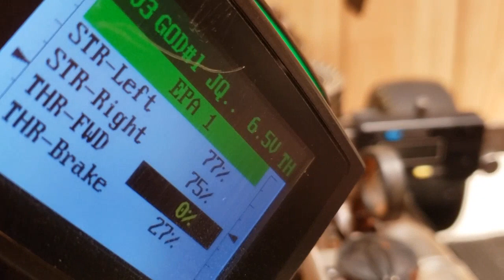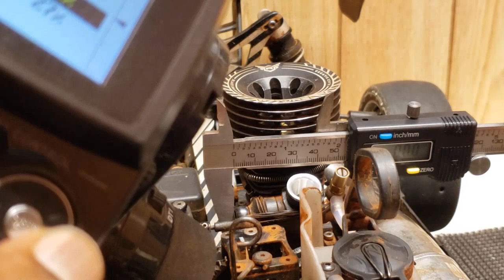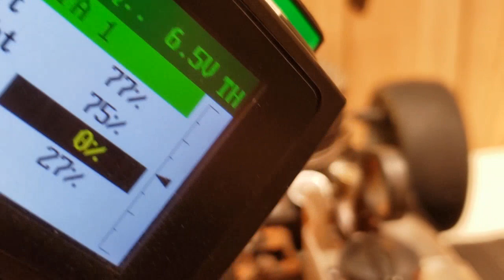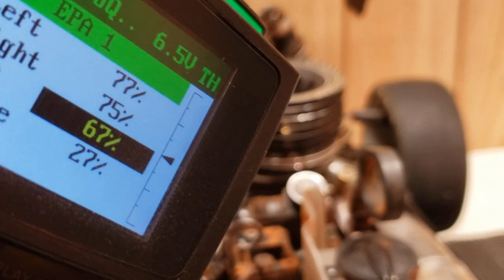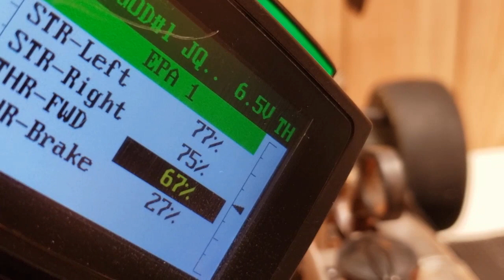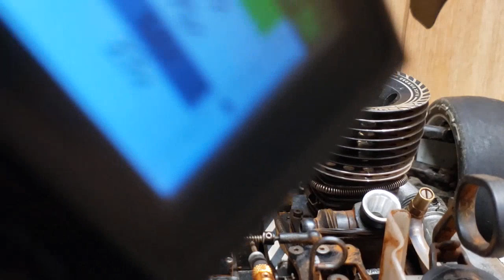Nitro Family, no traxxas no monster trucks it's TTR TEAM TIP TUESDAY 💯💯💯💥💥👊👊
If you need your engine bearings pulled hit me up at dread24000@yahoo